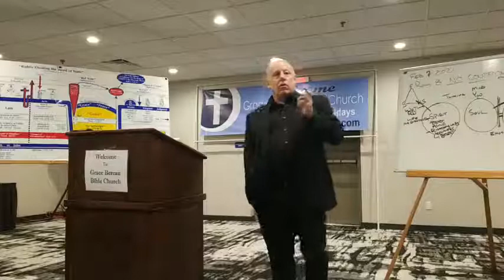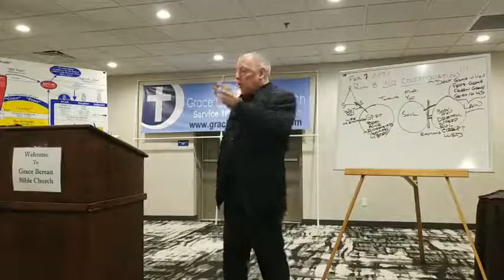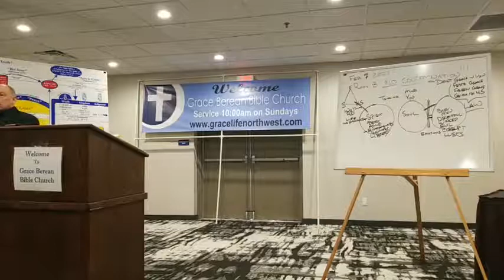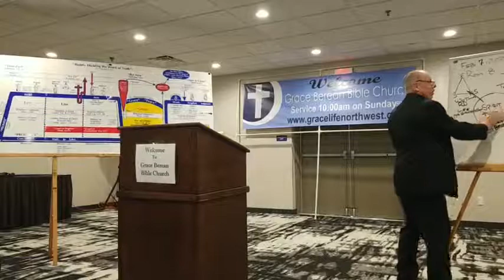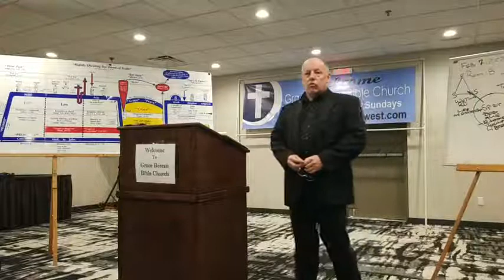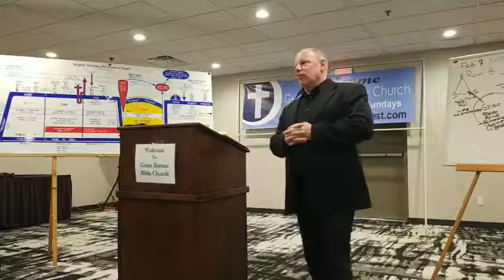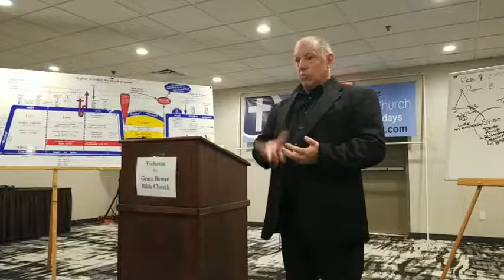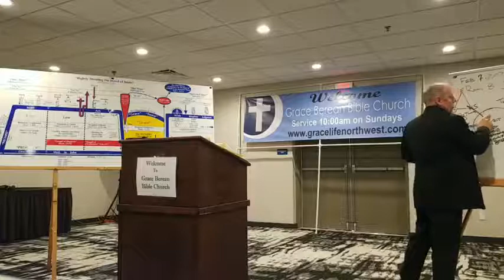Romans 8:4 - 5 2/21/21 Dave Stout